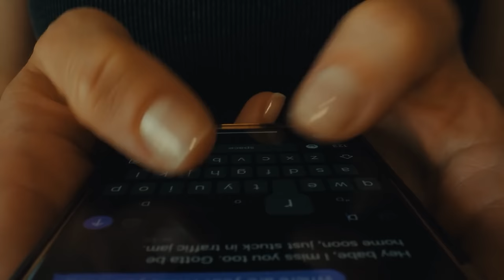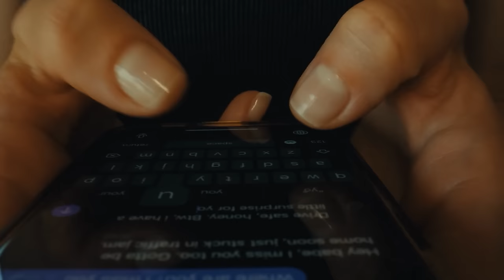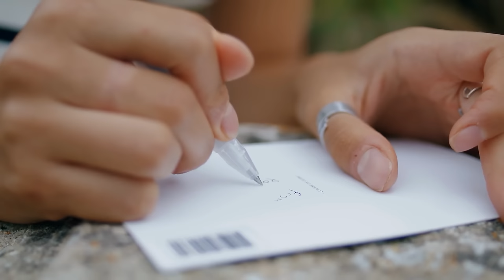Little Girl Saved A Homeless Man's Life, But The Next Day..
Twenty years ago, I met Tim, the owner of a huge office building downtown. It was a strange adventure in my life. Businessmen were bored, having invented a tradition of staging crazy social experiments. They pretended to be lower class people. One day I was walking from school and saw a poorly dressed man lying in the snow on cardboard. The picture shook me to the core. With tears I took off my old fur coat and covered the uncle. Barely audibly whispering that he needed it more. At home, my mother scandalized me, calling me a childish fool and threatening to send me to a shelter for the homeless.